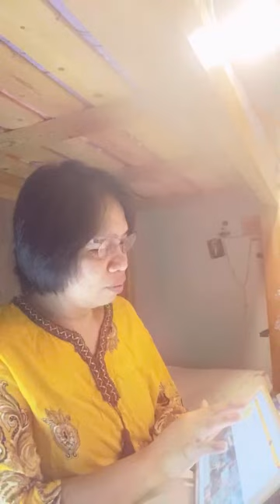live stream tayo guys come and join me thanks